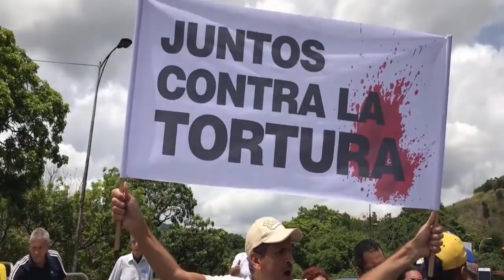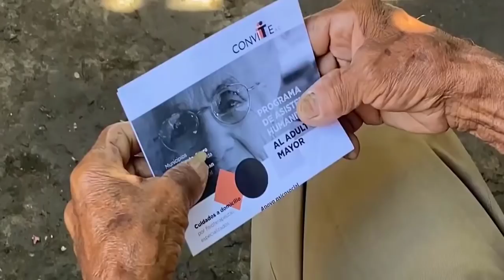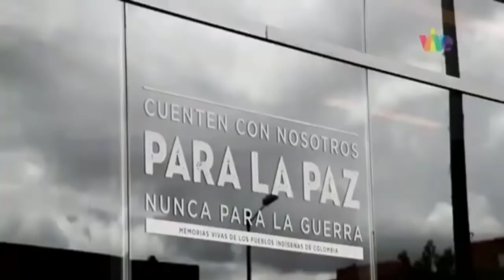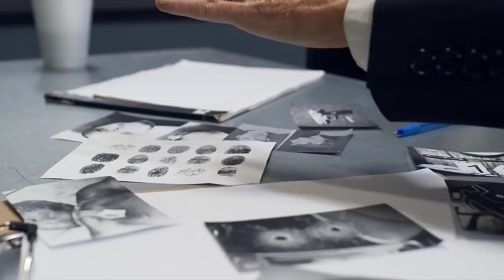UNIDOS VENEZUELA SAQUEMOS LA DICTADURA